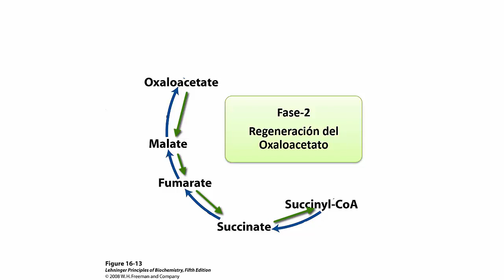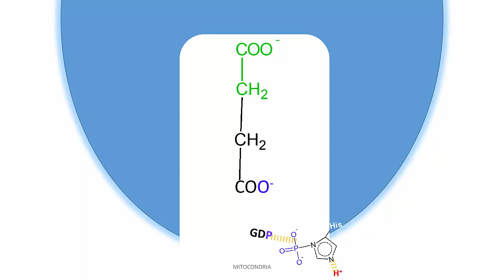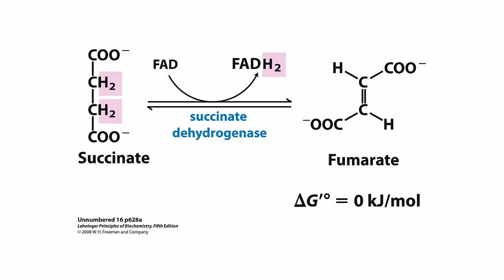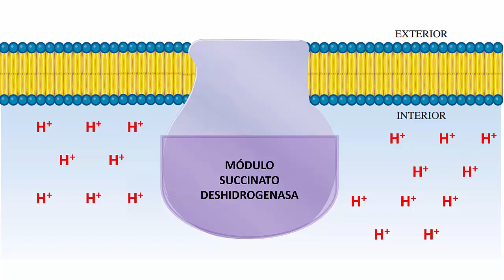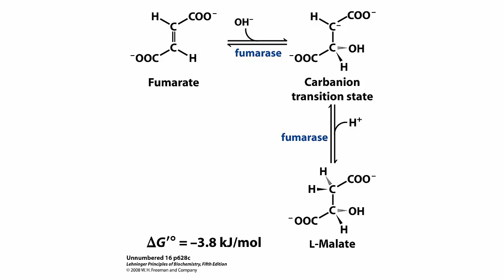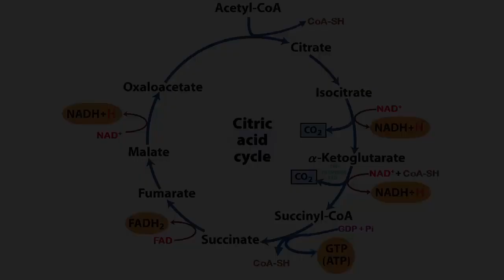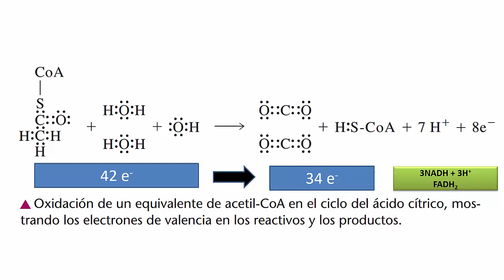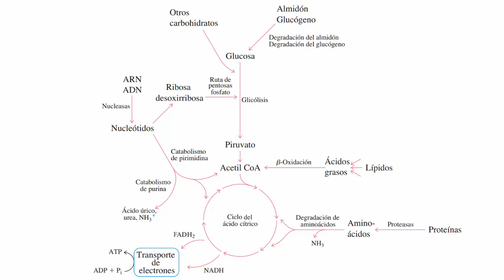Ciclo del ácido cítrico etapa 2